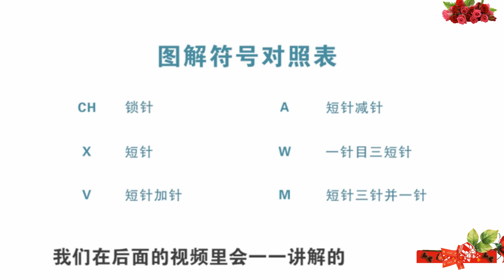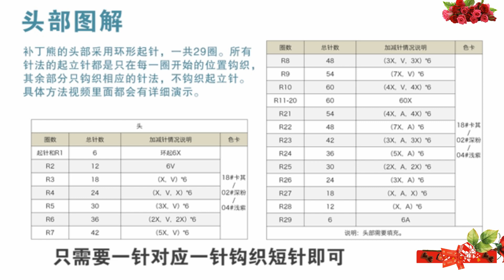鉤針編織玩偶 補丁熊 1/3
·補丁熊
②編織用線
精梳棉線
・卡其色*2Ps
・白色*2Ps